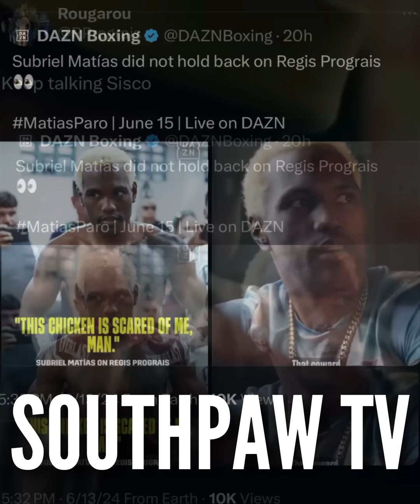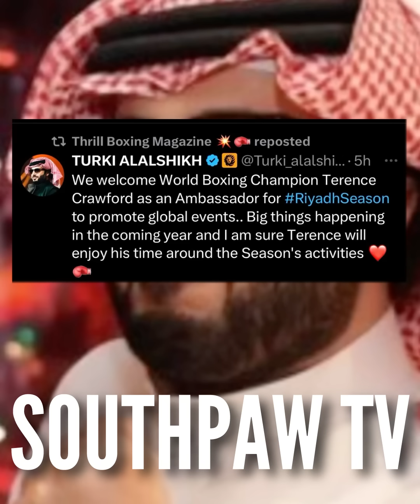LEONARD ELLERBE NOT TMT NOMORE!! • SUBRIEL MATIAS DISSES DEVIN AND REGIS • TURKEY THE VULTURE!!